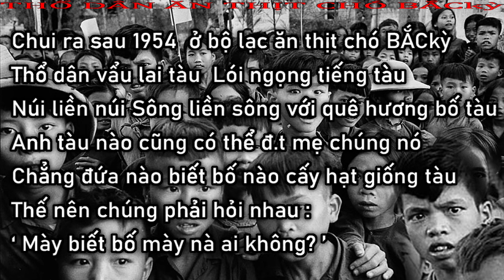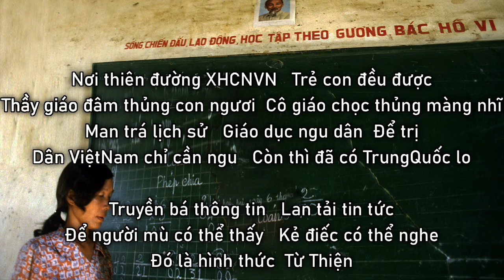Thằng BẮCkỳ tử tế đầu tiên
Vạch mặt ViệtGian gốc BẮCkỳ NónCối DépRâu